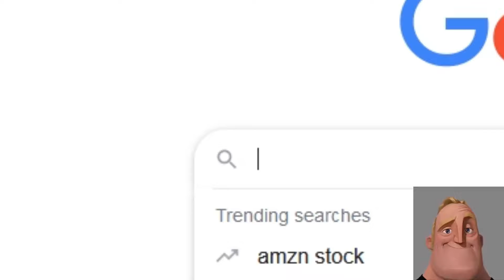PegaSUS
When the Pega is sus amirite guys? Let's get a like from every imposter.